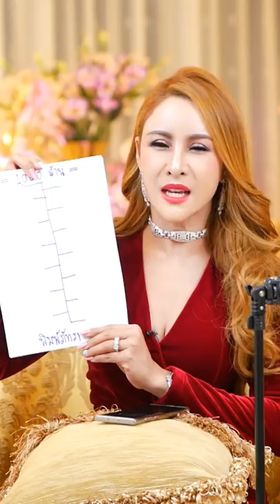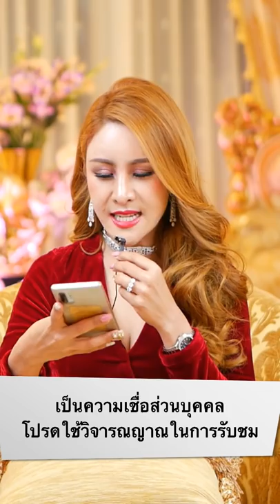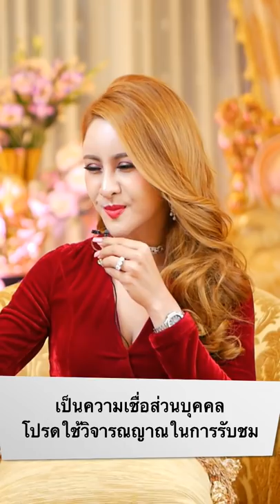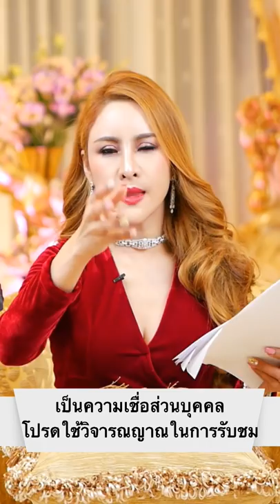สอนเป็นเศรษฐีจากภายใน แล้วให้วิธีสร้างเงินใช้จากภายนอก EP.2 | ครูรุ้ง พิมพ์ภัทรา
สอนเป็นเศรษฐีจากภายใน แล้วให้วิธีสร้างเงินใช้จากภายนอก EP.2